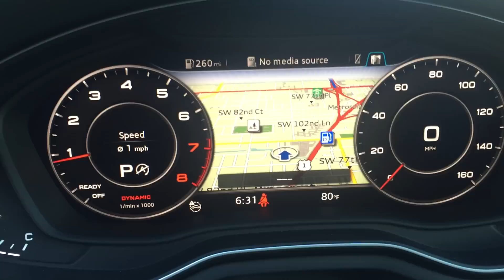Despertando al Audi A5 2018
Arrancando al Audi A5 2018 desde Miami, Florida.